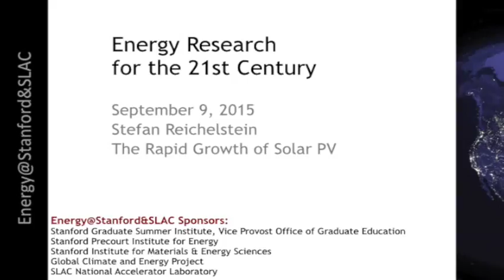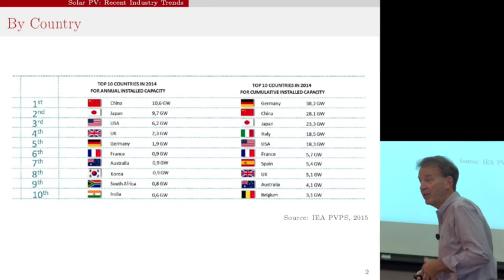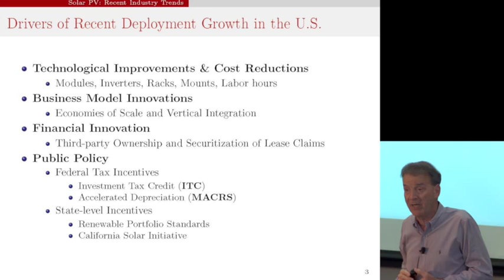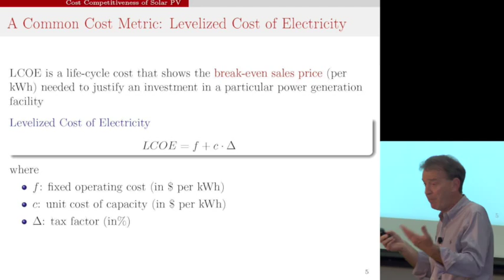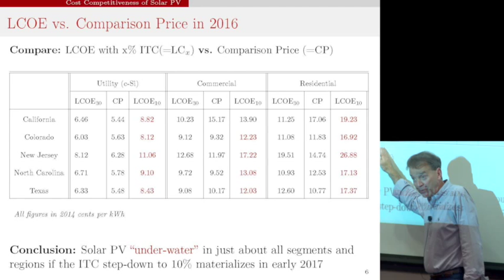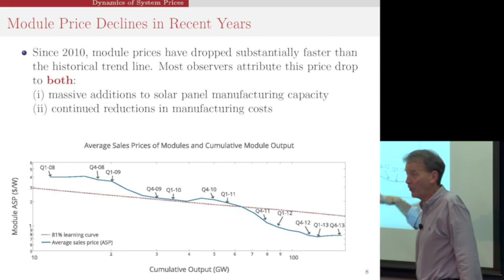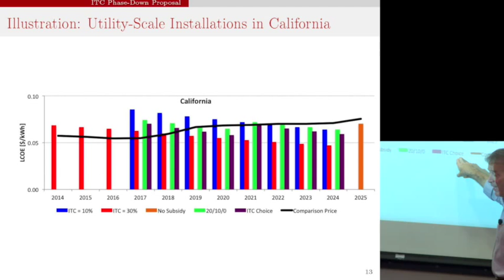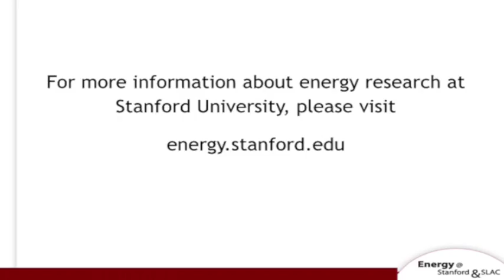Stefan Reichelstein | The Rapid Growth of Solar PV | Energy @ Stanford & SLAC 2015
"The Rapid Growth of Solar PV"
Stefan Reichelstein, Graduate School of Business, Stanford University; Steyer-Taylor Center for Energy Policy & Finance
Energy@Stanford & SLAC - September 9, 2015